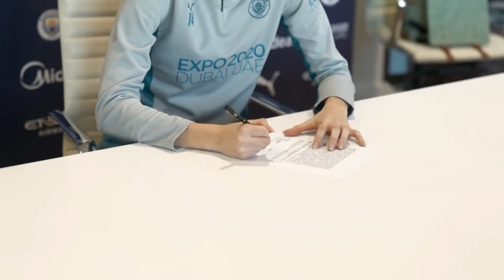10 QUESTIONS WITH ESME MORGAN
From her first hero through to her favourite film, City defender Esme Morgan takes on 10 quickfire questions.